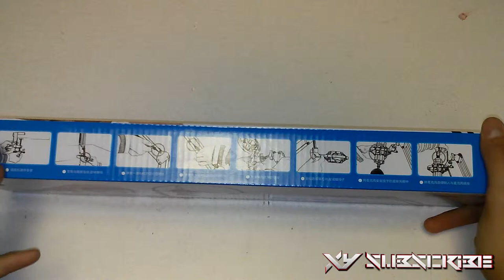Unboxing: Duafire Mic Arm Stand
Link to buy

===Social Media===
Have a Facebook?

Have a Instagram?